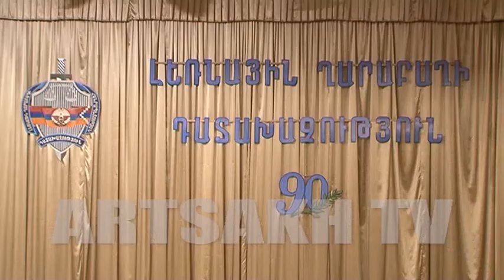Դատախազության 90-ամյակին նվիրված հանդիսավոր միջոցառում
Նախագահ Բակո Սահակյանը դեկտեմբերի 17-ին մասնակցել է հանրապետության դատախազության 90-ամյակին նվիրված հանդիսավոր միջոցառմանը, որը տեղի է ունեցել Ստեփանակերտի մշակույթի եւ երիտասարդության պալատում:
Նախագահը շնորհավորել է դատախազության ողջ անձնակազմին հոբելյանի կապակցությամբ եւ համակարգի մի խումբ աշխատակիցների ու վետերանների հանձնել վաստակավոր իրավաբանի պատվավոր կոչման վկայականներ:
Ինչպես հայտնել են Արցախի Հանրապետության նախագահի աշխատակազմի տեղեկատվության գլխավոր վարչությունից,իր խոսքում Բակո Սահակյանը նշել է, որ դատախազությունը միշտ եղել է մեր երկրի կենսագործունեության առանցքային կառույցներից մեկը, եւ նրա անցած լուրջ ճանապարհն ու արժանի վաստակը դրա վկայությունն են:
Երկրի ղեկավարն ընդգծել է, որ պետությունը կշարունակի ըստ ամենայնի աջակցել համակարգի գործունեության արդյունավետության շարունակական բարձրացմանը, նյութատեխնիկական բազայի արդիականացմանը, աշխատակիցների աշխատանքային ու սոցիալական պայմանների բարելավմանը:
Միջոցառմանը մասնակցում էին Հայ Առաքելական Եկեղեցու Արցախի թեմի առաջնորդ Պարգեւ արքեպիսկոպոս Մարտիրոսյանը, վարչապետ Արա Հարությունյանը, ՀՀ գլխավոր դատախազ Գեւորգ Կոստանյանը, պաշտոնատար այլ անձինք:

17 декабря Президент Республики Арцах Бако Саакян принял участие в состоявшемся в Степанакертском дворце культуры и молодежи торжественном мероприятии, посвященном 90-летию прокуратуры республики.
Глава государства поздравил личный состав прокуратуры с юбилеем и вручил группе сотрудников и ветеранов системы свидетельства о присвоении им почетного звания Заслуженного юриста НКР.
Как сообщили в Главном информационном управлении аппарата Президента Республики Арцах, в своем слове Бако Саакян отметил, что прокуратура всегда была одной из ключевых структур, обеспечивающих жизнедеятельность страны, и прошедший ею серьезный путь и достойные заслуги являются тому подтверждением.
Президент подчеркнул, что государство продолжит всячески содействовать последовательному повышению эффективности системы, модернизации материально-технической базы, улучшению рабочих и социальных условий сотрудников.
В мероприятии приняли участие предводитель Арцахской епархии Армянской Апостольской Церкви архиепископ Паргев Мартиросян, премьер-министр Ара Арутюнян, генеральный прокурор РА Геворг Костанян, другие должностные лица.